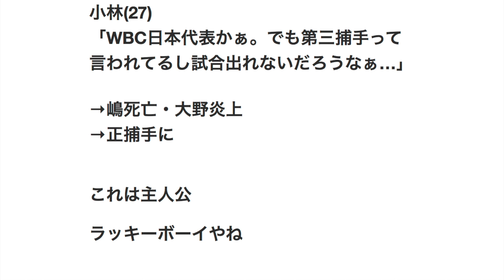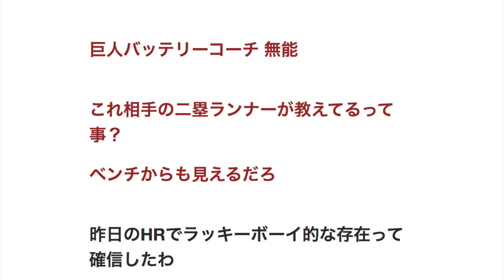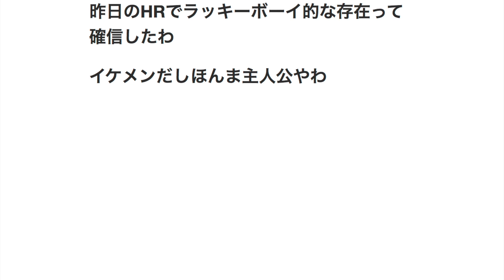小林誠司(24)「巨人に入団かぁ。でも阿部さん居るし当分試合出れないだろうなぁ…」→阿部死亡→正捕手に 【プロ野球】